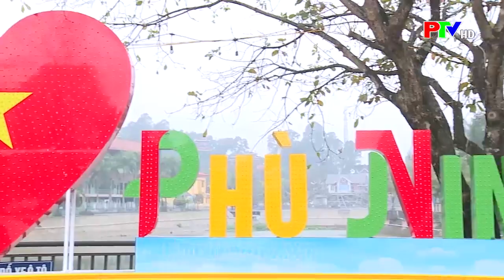Các địa phương chỉnh trang đô thị đón mừng Xuân mới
Những ngày này, không khí hào hứng, phấn khởi đang bắt đầu rộn rã trên từng nẻo đường của các địa phương trong tỉnh. Đường phố khu vực trung tâm của các huyện được trang hoàng, tô điểm diện mạo mới tràn đầy sức sống, tạo khí thế vui tươi chào đón mùa xuân mới.